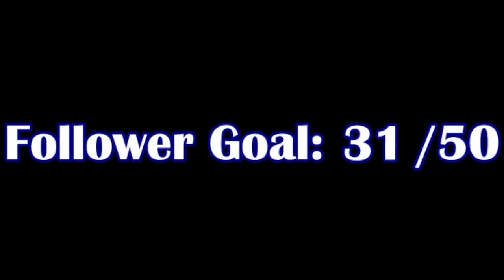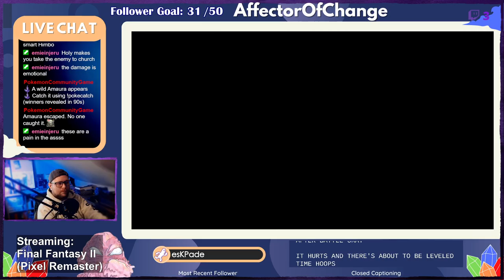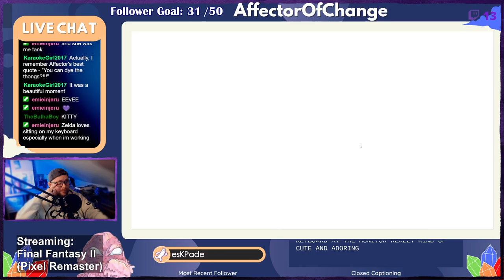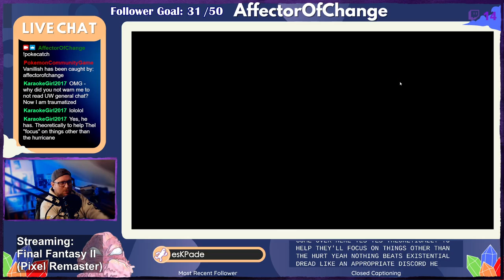Lets Play: FFII (Pixel Remaster)! - 05 Getting Stronk for Mysidia!~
Welcome to my Lets Play of Final Fantasy II (Pixel Remaster)!

Final Fantasy II was released in 1988, but was not formally ported outside of Japan until 2003 on the PlayStation in Final Fantasy Origins. Instead of experience gained, FFII went in a different direction. Each character leveled up uniquely depending on their behavior in battles. Final Fantasy Pixel Remaster is collection of the first six numbered titles released in the early half of 2022 for PC.

We spent some time outside the mystic village of Mysidia leveling up our magic to get stronk! We are able to affix both the White Mask, as well as the Black Mask on the doppleganger in the cave. With the Crystal Rod in hand, we are ready to enter the Mysidia Tower~